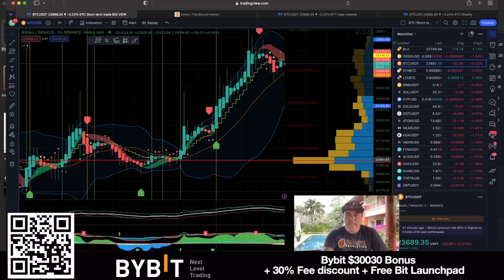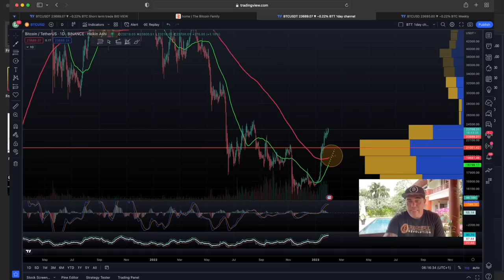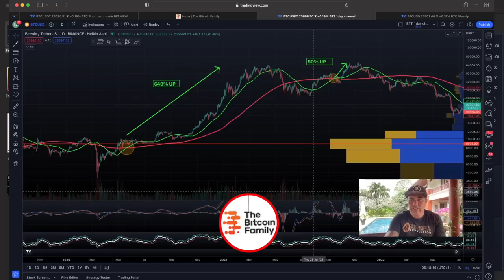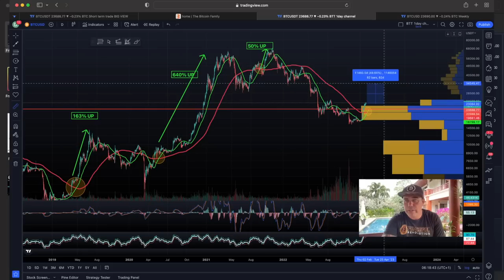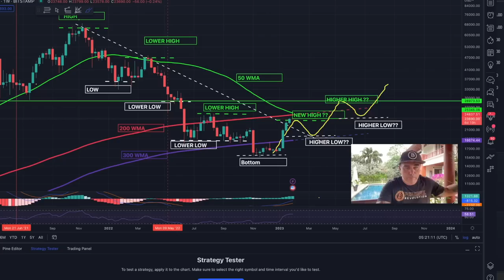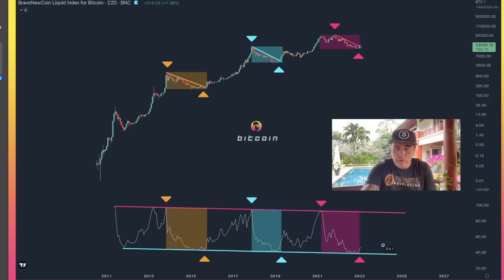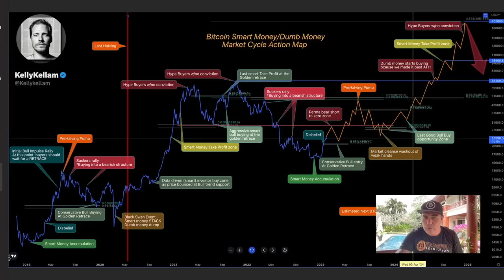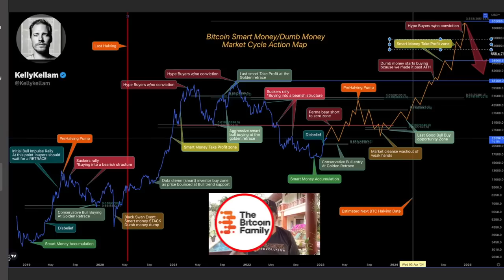WARNING!! BITCOIN MOVES LIKE THIS!!!